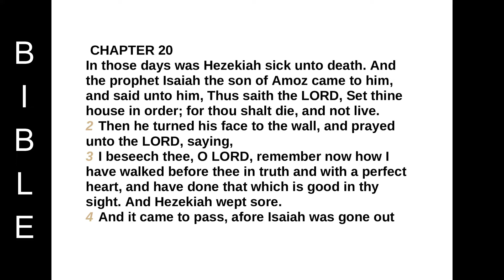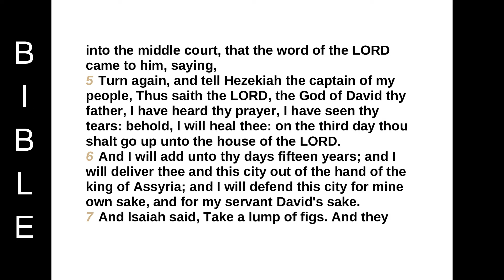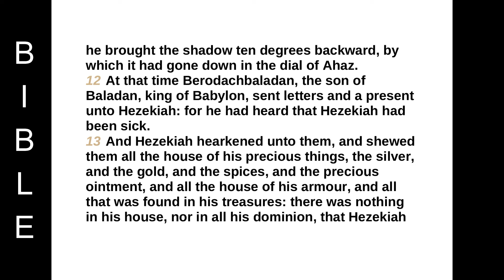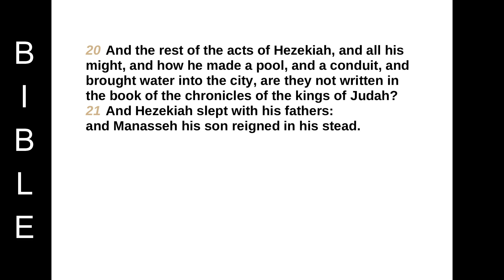2 Kings chapter 20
CHAPTER 20
In those days was Hezekiah sick unto death. And the prophet Isaiah the son of Amoz came to him, and said unto him, Thus saith the LORD, Set thine house in order; for thou shalt die, and not live.
2 Then he turned his face to the wall, and prayed unto the LORD, saying,
3 I beseech thee, O LORD, remember now how I have walked before thee in truth and with a perfect heart, and have done that which is good in thy sight. And Hezekiah wept sore.
4 And it came to pass, afore Isaiah was gone out into the middle court, that the word of the LORD came to him, saying,
5 Turn again, and tell Hezekiah the captain of my people, Thus saith the LORD, the God of David thy father, I have heard thy prayer, I have seen thy tears: behold, I will heal thee: on the third day thou shalt go up unto the house of the LORD.
6 And I will add unto thy days fifteen years; and I will deliver thee and this city out of the hand of the king of Assyria; and I will defend this city for mine own sake, and for my servant David's sake.
7 And Isaiah said, Take a lump of figs. And they took and laid it on the boil, and he recovered.
8 And Hezekiah said unto Isaiah, What shall be the sign that the LORD will heal me, and that I shall go up into the house of the LORD the third day?
9 And Isaiah said, This sign shalt thou have of the LORD, that the LORD will do the thing that he hath spoken: shall the shadow go forward ten degrees, or go back ten degrees?
10 And Hezekiah answered, It is a light thing for the shadow to go down ten degrees: nay, but let the shadow return backward ten degrees.
11 And Isaiah the prophet cried unto the LORD: and he brought the shadow ten degrees backward, by which it had gone down in the dial of Ahaz.
12 At that time Berodachbaladan, the son of Baladan, king of Babylon, sent letters and a present unto Hezekiah: for he had heard that Hezekiah had been sick.
13 And Hezekiah hearkened unto them, and shewed them all the house of his precious things, the silver, and the gold, and the spices, and the precious ointment, and all the house of his armour, and all that was found in his treasures: there was nothing in his house, nor in all his dominion, that Hezekiah shewed them not.
14 Then came Isaiah the prophet unto king Hezekiah, and said unto him, What said these men? and from whence came they unto thee? And Hezekiah said, They are come from a far country, even from Babylon.
15 And he said, What have they seen in thine house? And Hezekiah answered, All the things that are in mine house have they seen: there is nothing among my treasures that I have not shewed them.
16 And Isaiah said unto Hezekiah, Hear the word of the LORD.
17 Behold, the days come, that all that is in thine house, and that which thy fathers have laid up in store unto this day, shall be carried into Babylon: nothing shall be left, saith the LORD.
18 And of thy sons that shall issue from thee, which thou shalt beget, shall they take away; and they shall be eunuchs in the palace of the king of Babylon.
19 Then said Hezekiah unto Isaiah, Good is the word of the LORD which thou hast spoken. And he said, Is it not good, if peace and truth be in my days?
20 And the rest of the acts of Hezekiah, and all his might, and how he made a pool, and a conduit, and brought water into the city, are they not written in the book of the chronicles of the kings of Judah?
21 And Hezekiah slept with his fathers: and Manasseh his son reigned in his stead.